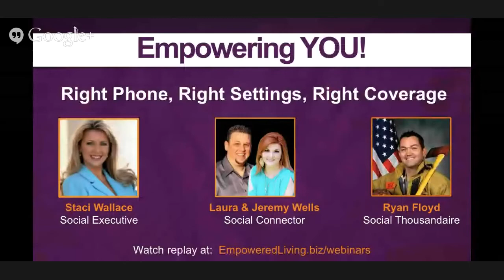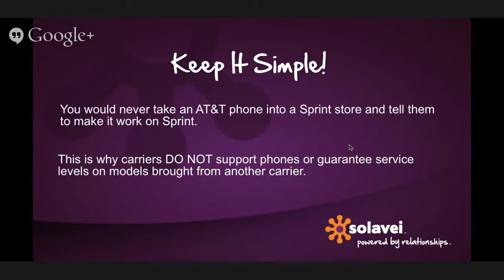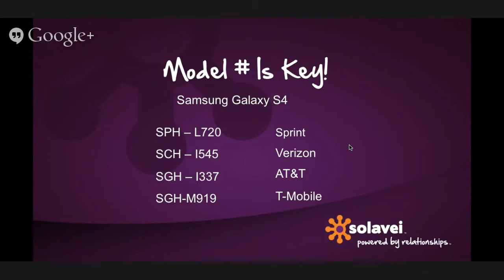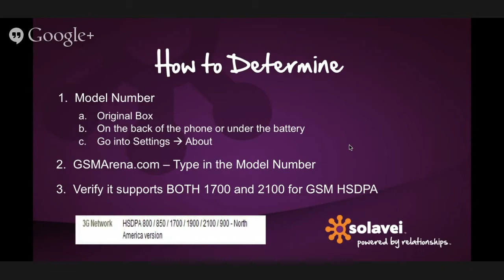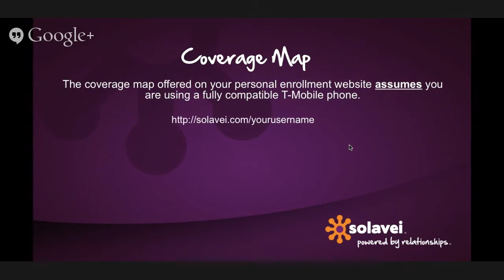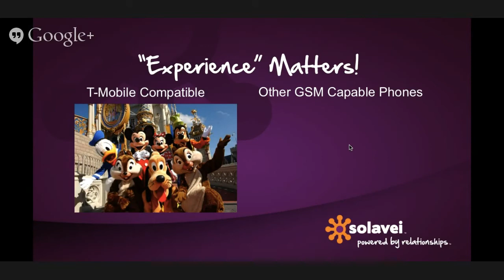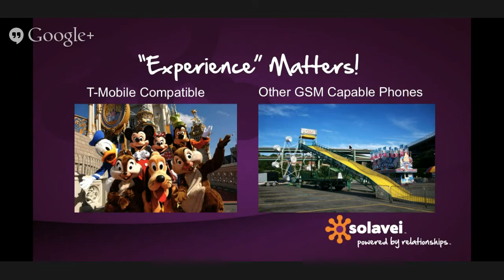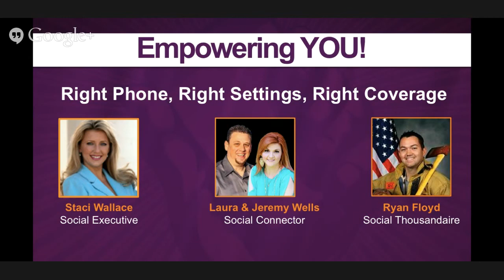Solavei Phone - Which one should I buy?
Using a Solavei phone, you can have unlimited voice, text and lighting fast data on a 4G nationwide network for one of the best rates out there: $39 per month plus taxes and fees.  But your Solavei Phone also offers something no other carrier does... the opportunity to virtually reduce or remove your phone bill when you share about your Solavei Phone with others.

With your Solavei phone, you will be a part of the only mobile service provider that offers you the opportunity to effectively remove your monthly phone bill, and even create an additional stream of monthly income.

We do this by paying our members to spread the word, instead of paying for expensive forms of advertising. It's not just a new way of doing business - It's a revolutionary concept that puts the value on people and making their lives better with your free solavei phone.

It's simple: for every 3 people you directly sign up for mobile service, your Solavei Phone pays you $20 per month. That means by signing up just 9 people, you're earning $60 per month - more than the cost of your monthly phone bill.

As you continue to share using your solavei phone, your network continues to grow. For those who want to create a source of additional monthly income, using your Solavei phone offers a compensation plan that makes it possible to earn up to $20,000 per month.

Earnings from your Solavei phone depends on your efforts.